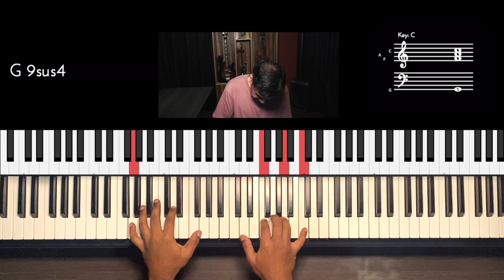Riff #2576 - Jason Zac